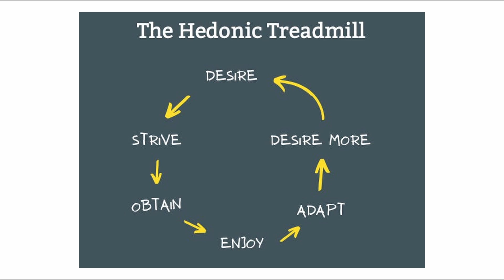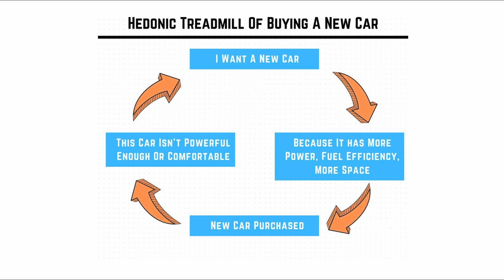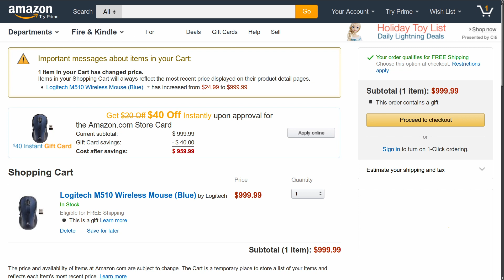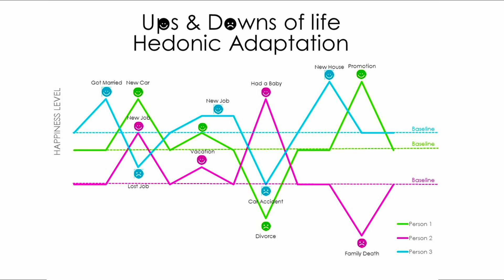hedonic treadmill explained